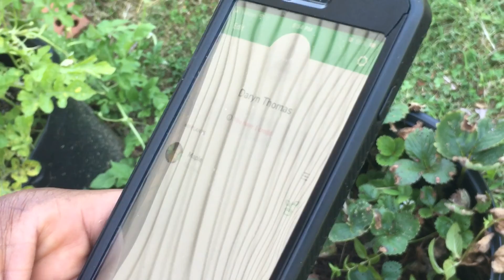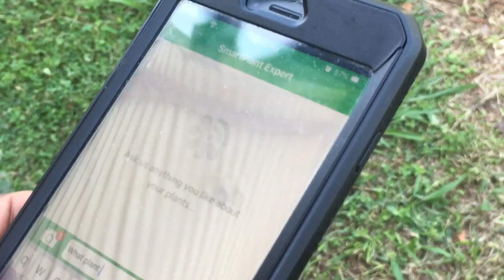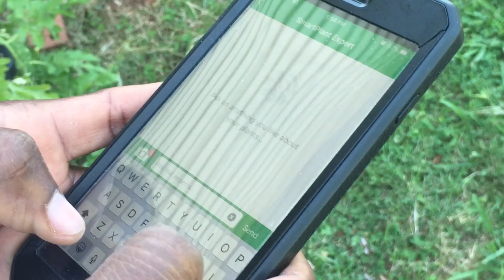All About The Family... Episode 1:Another Planting update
Another planting update with the family.